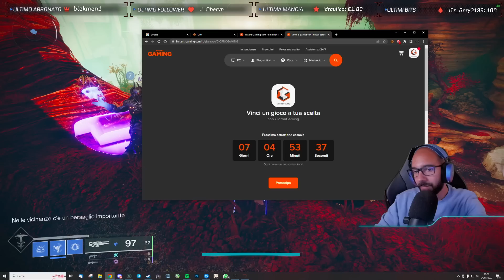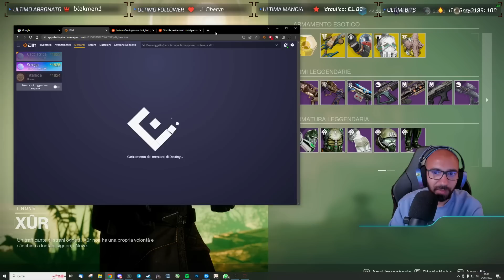Xur Buggato ANCORA!? Dov'è e cosa Vende! (24/3/21)